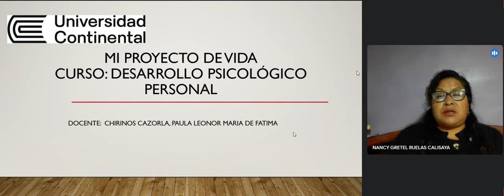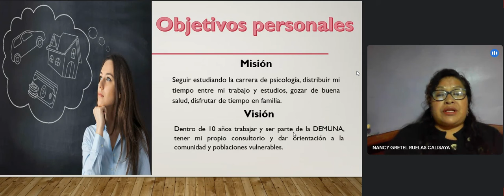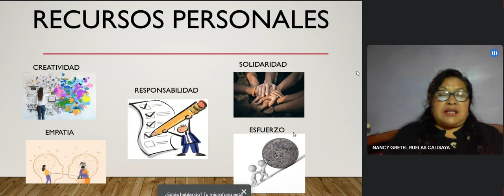PROYECTO DE VIDA - UNIVERSIDAD CONTINENTAL